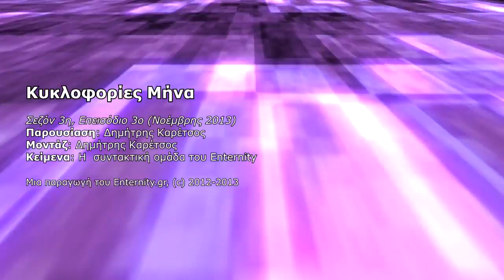Gaming κυκλοφορίες, Νοέμβριος 2013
Το Enternity παρουσιάζει τα παιχνίδια που κυκλοφορούν μέσα στο Νοέμβριο του 2013. Διαβάστε την πλήρη λίστα εδώ